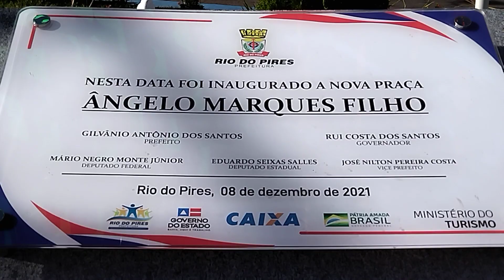dias de festas na BAHIA rio do pires BA..!!sertão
pessoal eu fui em rio do pires hoje quinta feira
e achei a praça de festa e resolvi fazer um vídeo pra todos vocês que passa aqui no canal e ver como ficou a praça da festa de rio do pires antes da festa te uma maravilha venha pra festa...

meu número do ZAP 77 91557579.